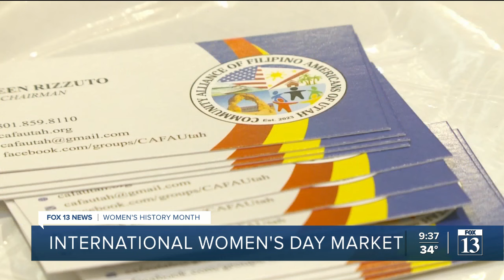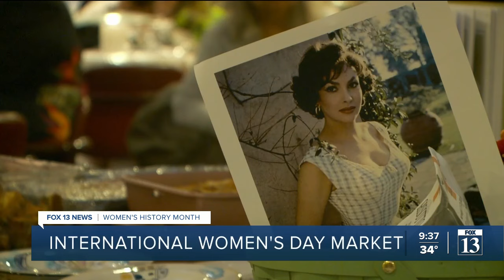International Women's Day event brings different cultures, communities together